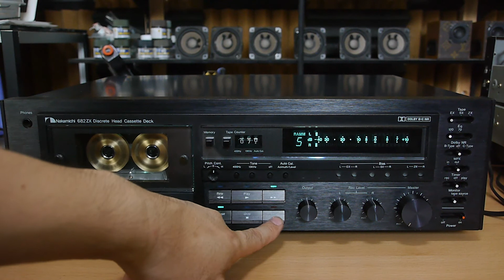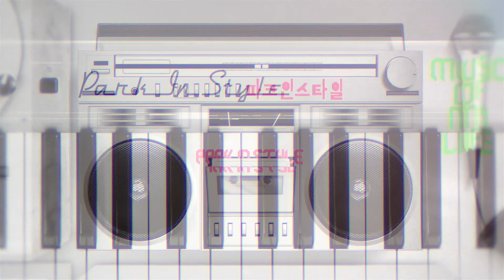NAKAMICHI 682ZX RAMM PLAY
나카미치 682ZX의 RAMM 기능에 대한 설명입니다.